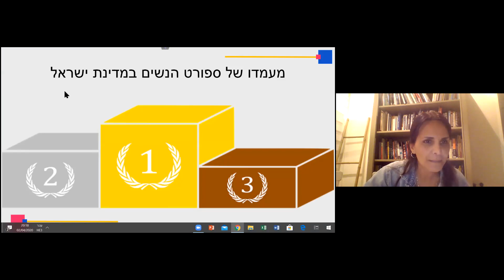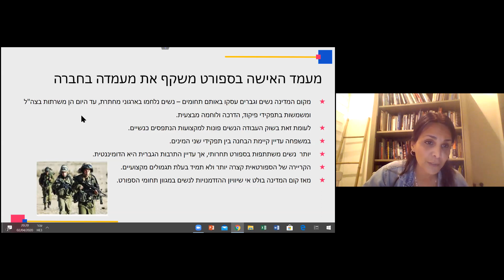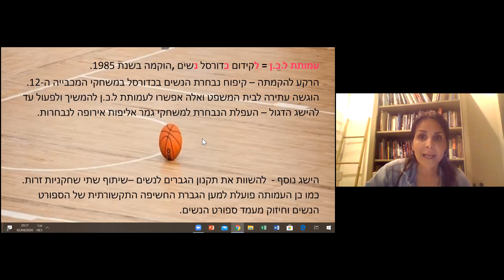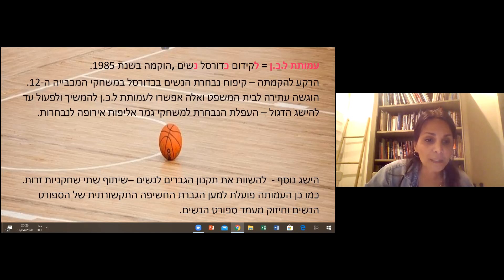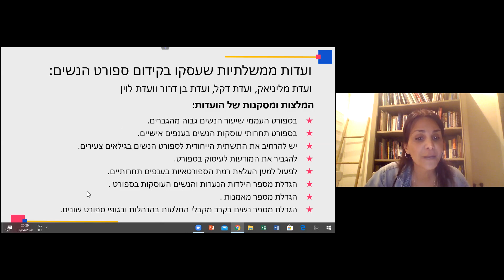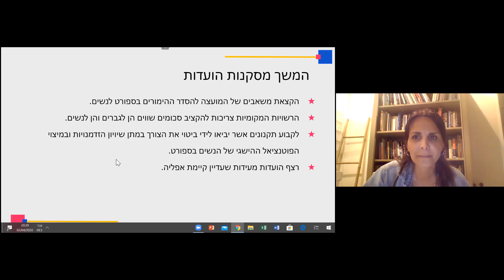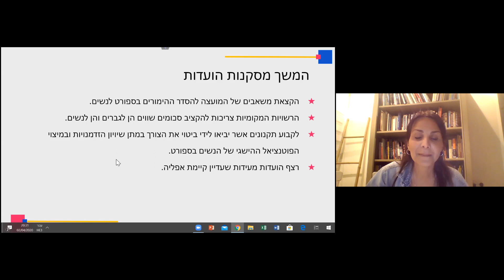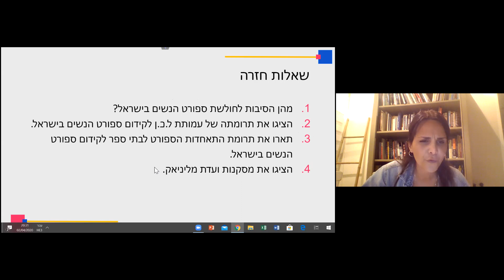חינוך גופני: ספורט הנשים בישראל, חלק ב